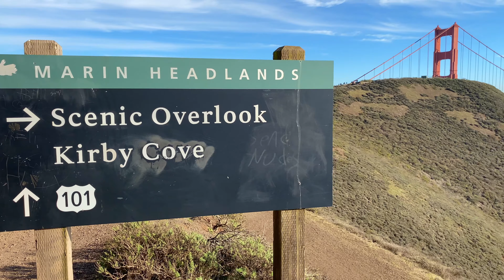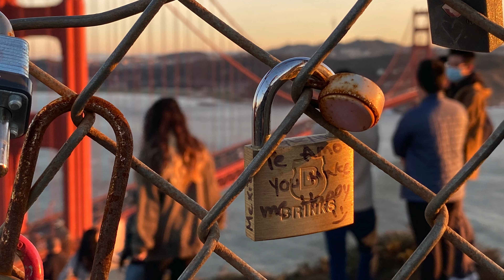See the Golden Gate Bridge in San Francisco from this Vantage Point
The Golden Gate bridge is a suspension bridge and is one of the most internationally famous icon or structure of San Francisco, California. It connects to San Francisco from Marin County. The place is popular to tourists and photographers. It has the "International Orange" color. Truly beautiful and breathtaking!.